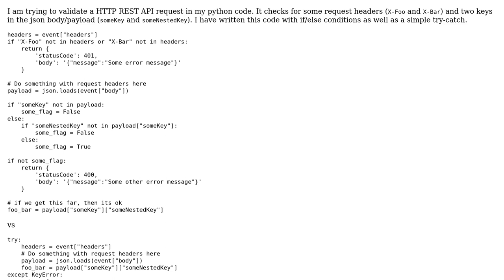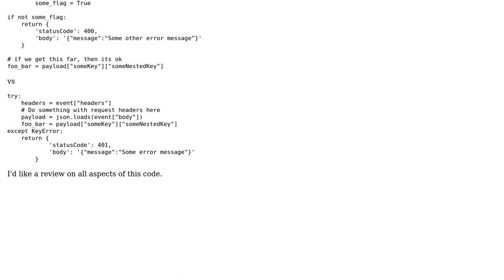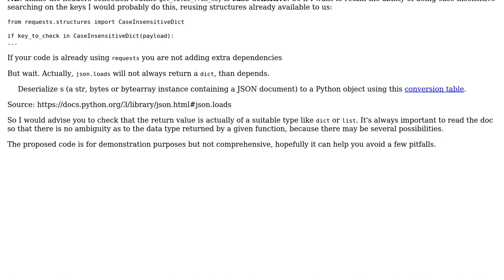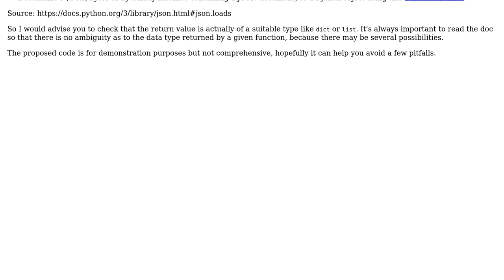Code Review: Python code for checking request headers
With thanks & praise to God, and with thanks to the many people who have made this project possible! You are responsible for your own actions.